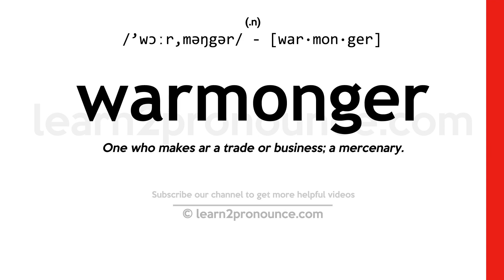Pronunciation of Warmonger | Definition of Warmonger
Warmonger pronunciation | How to pronounce Warmonger in English?
/`wɔːr,məŋgər/
Meaning of Warmonger | What is Warmonger?
(1) (n.) One who makes ar a trade or business; a mercenary.
What is Warmonger | Warmonger meaning and definition?